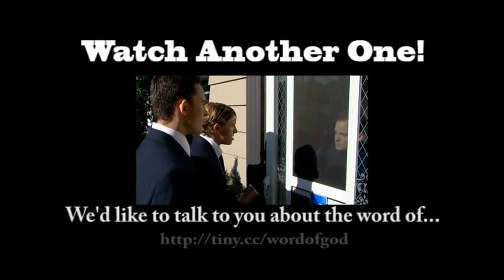Scalpel-Free Vasectomy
What do you do when your wife refuses to sleep with you again until you get snipped, but you're afraid of the knife?  Why, a scalpel free vasectomy of course!

Script:

HUSBAND - Josh Rimer
WIFE/RECEPTIONIST/DOCTOR - Andy Rimer
PATIENT - Thomas Demkey
Director - Sarah Empey
Camera Operator - Damon Winters
Production Assistants - Kevin Currie/Jeffery Blumer/Paul Marshall
Makeup Artist - Tansy Lam
Writers - Travis Quinton & Josh Rimer
Script:

WIFE: Don't touch me.
HUSBAND: Why? What's wrong?
WIFE: We are not having sex ever again,
until you get fixed! I'm so tired... three sets of twins is just more than I can handle, and
I'm not about to take a chance on having another accidental set.
HUSBAND: Fine, then get your tubes tied.
WIFE: I think I've already put myself through more than enough. You get yours snipped.
HUSBAND: But, I'm allergic to scalpels.
WIFE: Fine, forget it then - never again!
The WIFE: gets up and leaves to go to bed. HUSBAND: sits and
thinks looking unsure and uncomfortable.

HUSBAND: Hi, uhh. I'd like... ummm.. To have the... the... scalpel free thingy.
RECEPTIONIST: Do you have an appointment?
HUSBAND: No. I... well, I just need to get it done right away.
RECEPTIONIST: Well, you're actually in luck. We just had a cancellation. What is
your name?
HUSBAND: Ummm... my name? Ya, uhh... Jackson. Jackson Smuckerton.
RECEPTIONIST: Right. Have a seat.

RECEPTIONIST:
Mr. Smuckerton.
RECEPTIONIST:
Mr. Smuckerton.
RECEPTIONIST:
MR. JACKSON SMUCKERTON!
HUSBAND: Oh, uh, ya, that's me.
RECEPTIONIST: The Doctor will see you now.
HUSBAND: He will?
RECEPTIONIST: Yes.
HUSBAND: Oh, well... ummm...
RECEPTIONIST: NOW Mr. Smuckerton.

DOCTOR: Good afternoon. So, what brings you in today.
HUSBAND: Well, uhh... I saw the sign and... I'd like to get the uhh...
DOCTOR: Scalpel free vasectomy? No problem. You're certain that's
what you'd like to do?
HUSBAND: Yes... my WIFE: won't sleep with me until I get it done.
DOCTOR: Ah yes, that happens a lot. Ok, well what I need you to do is to
stand facing the wall with your feet about shoulder width apart. Now, there may be some swelling. And you probably will have to continue to abstain from
intercourse for a couple of days.
HUSBAND:
Oh, ok. Is the procedure complicated?
DOCTOR: Not at all. It will only take a few moments.
HUSBAND: Great.
DOCTOR: Now, if I could get you to pull down your pants, and we'll begin. Here, you may want to bite down on this. The initial sensation may be a bit of a shock.
HUSBAND: Really? I...
DOCTOR: Ok, let's begin! (KICK) Finished! And I'm happy to report
that the procedure went smoothly and is a complete success.
Please see the Receptionist on your way out and ask for our VIP card.
HUSBAND: VIP card?
DOCTOR: Yes - Very Important Penis card. If you find that the procedure hasn't completely worked, you may need to come back and have it done
again a few more times. With the VIP card your tenth visit is free!